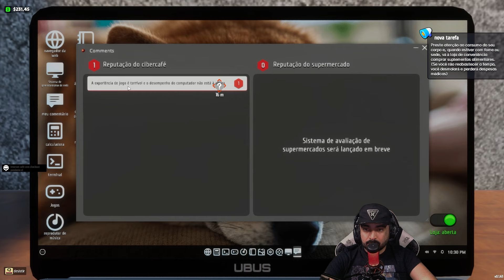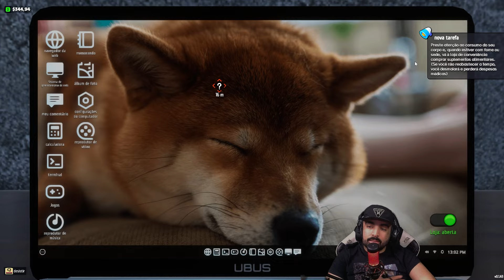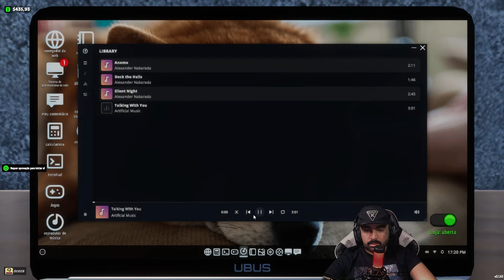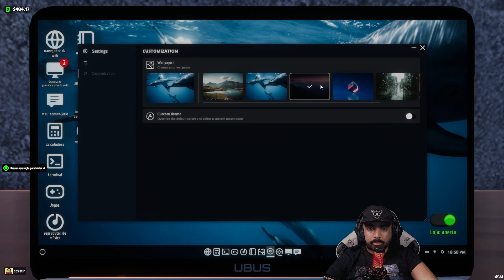SUPERMARKET SIMULATOR está se EXPANDINDO, a nova CIDADE!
Um grandioso game, o novo INTERNET CAFE E SUPERMARKET vai trazer aquele gostinho de quero mais pra você! Esse novo jogo VICIANTE vai colocar mais uns pontinhos na sua vida de Simuladores

Isso e muito mais aqui no Canal do LPK.
Jogos, Gameplays, Dicas, Reviews e muito mais...